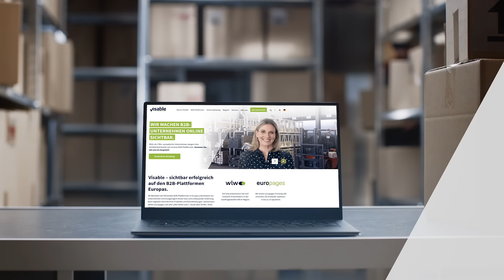Entdecken Sie wlw: Die B2B-Plattform für KMU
wlw zählt:

✔ 620.000 B2B Anbieter
✔ 64 Branchen
✔ 9 Millionen Produkte
✔ 5 Millionen Bilder und Videos
✔ 1,4 Millionen Einkäufer pro Monat

~NEW~  wlw jetzt auch als App erhältlich!